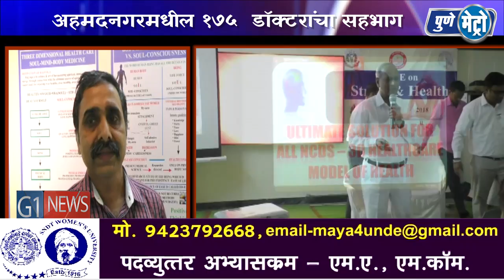ताणतणाव आणि आरोग्याविषयी कार्यशाळा संपन्न,अहमदनगरमधील १७५ डॉक्टरांचा सहभाग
अ.नगर येथील इंडियन मेडिकल असोसिएशन, ऑब्स्ट्रेटिक ऍन्ड गायनॅक सोसायटी व आनंदऋषिजी हॉस्पिटल प्रिव्हेंटिव्ह कार्डिओलॉजी डिपार्टमेंट आयोजित ताणतणाव व आरोग्य या विषयावर तज्ञ डॉक्टरांची विचारमंथन कार्यशाळा नुकतीच संपन्न झाली अशी माहिती या कार्यशाळेच्या संयोजिका डॉ. सुधा कांकरिया यांनी दिलीये